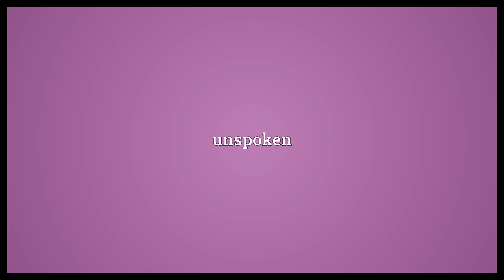Unstated Meaning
Video shows what unstated means. Not explicitly stated. unspoken.  Unstated Meaning. How to pronounce, definition audio dictionary. How to say unstated. Powered by MaryTTS, Wiktionary